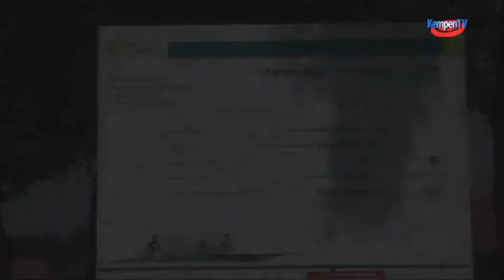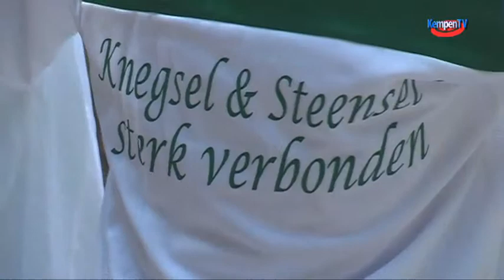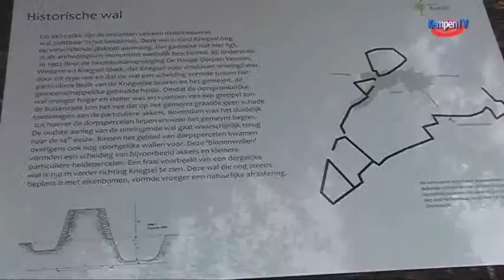2010 - juli - Knegsel-Steensel - fietspad.wmv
kempen tv uitzending 2010 - juli - Knegsel-Steensel - fietspad